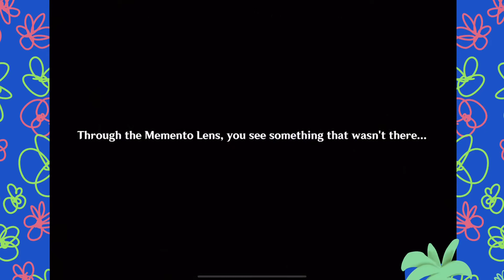Empty boat of a thousand gates